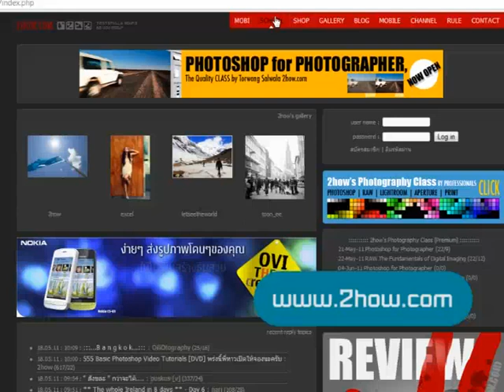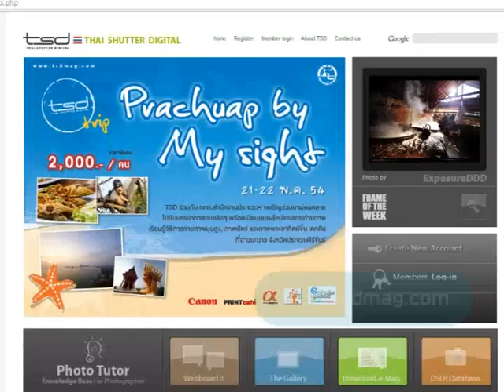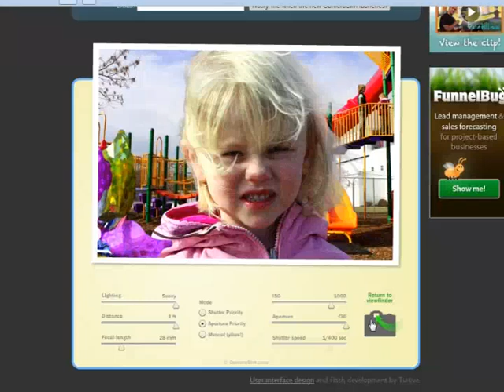คอคนรักการถ่ายภาพ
"กล้อง" กลายเป็นอุปกรณ์ที่อยู่ใกล้ตัวทุกคนไปแล้ว เพราะไม่ว่าจะเป็นกล้องใหญ่ กล้องเล็ก มืออาชีพ มือสมัครเล่น หรือกล้องในโทรศัพท์มือถือ คอมพิวเตอร์ โน๊ตบุ๊ก หลายรูปแบบ ช่วง 60 วินาทีวันนี้ มาแนะนำเว็บไซต์สำหรับคนที่กำลังชื่นชอบการถ่ายภาพเป็นพิเศษครับ